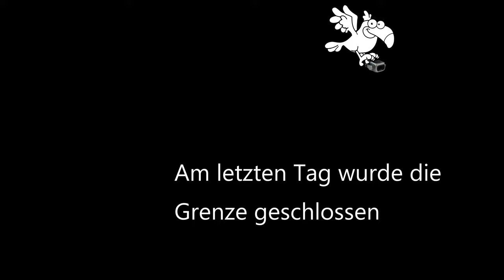2020DK Herbst III